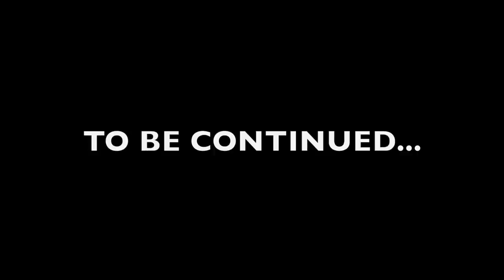EXTREME FILIPINO MOTOR SCOOTER VLOG (Foreigner In Marinduque, Philippines)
How did I end up with this cool motor in the Philippines!?

Just another day in Marinduque Island!  In this vlog you will see me spending my morning at the local market in Boac.  Afterwards, I tried to get my green scooter started... but it just wasn't working for me!  But somehow I ended up meeting a local and riding around on the "coolest motor in town".

Seriously, you just never know what will happen when travelling in the Philippines!! This was the COOLEST BIKE! A PINK BIKE!

Oh, and Kumar really loves his unique spaghetti and pancit combo...

HAVE YOU EATEN THIS BEFORE!?

Anyways, this is just another raw look at my BecomingFilipino adventures around this beautiful island Province called Marinduque!

Power On!